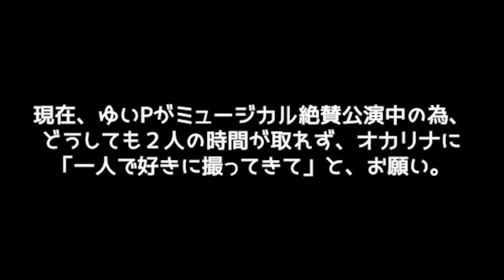おやつ黙食【おかずクラブ・オカリナ】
ゆいPがミュージカルの公演中のため、
オカリナがひとりで撮影してきてくれました。
黙っておやつ食べてます。